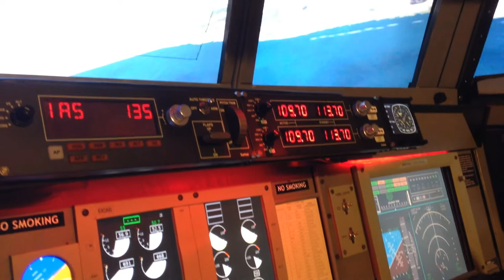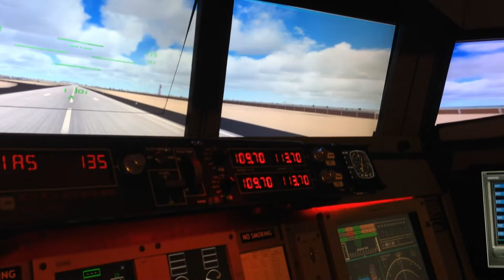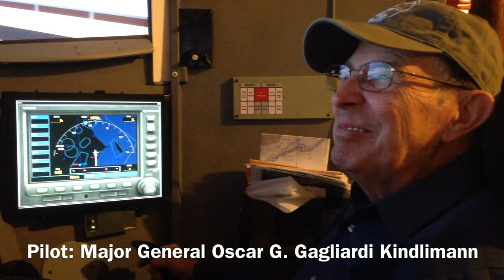Piranha Flight Simulator Short Flight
Short flight in the Piranha Flight Simulator